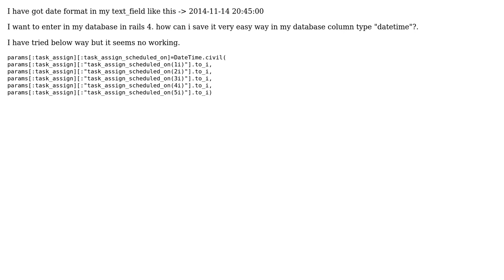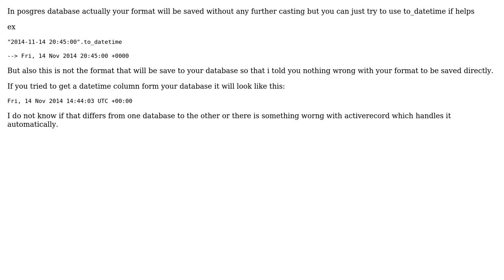Change date format in rails 4 (2 Solutions!!)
Change date format in rails 4

With thanks & praise to God, and with thanks to the many people who have made this project possible! | Content (except music & images) licensed under CC BY-SA | Music | Images & others | With thanks to user tagCincy user samarth user Ahmad Elassuty and the Stack Exchange Network Trademarks are property of their respective owners. You are responsible for your own actions.